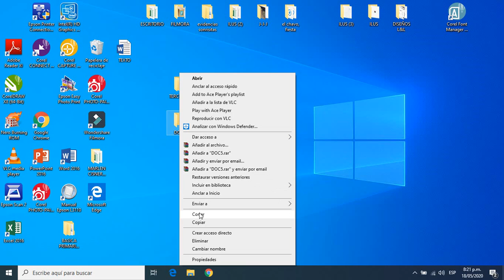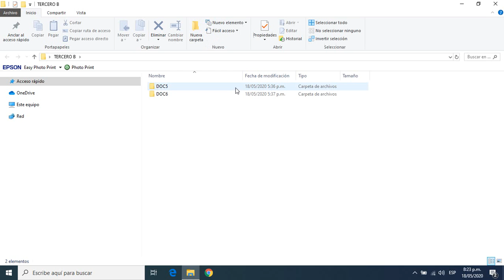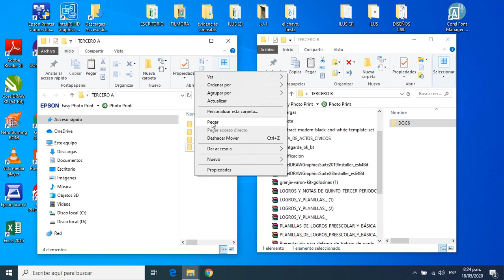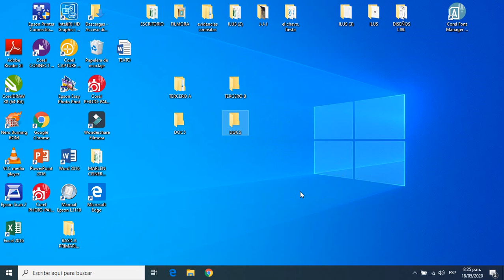VIDEO PRACTICA COMO MOVER CARPETAS EN LA COMPUTADORA